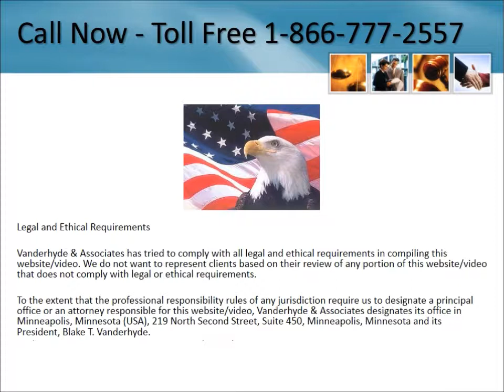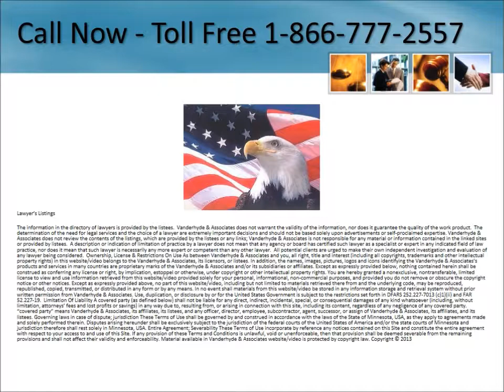Metal on Metal Hip Replacement Lawyer Alabama, 1-866-777-2557 Hip Replacement Lawsuit Alabama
Metal on Metal Hip Replacement Lawsuit Alabama 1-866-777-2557 Metal on Metal Hip Replacement Lawyers Alabama - Free Consultation - No Legal Fees Unless you Receive Money

Hip Implant, Hip Replacement Problems, recall on hip replacement, hip replacement implants, hip replacements recall

Serving entire State including:

Akron
Theodore
Bucks
Duncanville
Brundidge
Plantersville
Millry
Clio
Pine Level
Spruce Pine
Millerville
Trinity
Toney
Owens Cross Roads
Cedar Bluff
Sawyerville
Gainestown
Adger
Monroeville
Alton
Athens
Hayden
Eastaboga
Harvest
Chancellor
Cromwell
Sterrett
Cottonwood
Pansey
Holly Pond
Lenox
Allgood
Coaling
Guin
Haleyville
Faunsdale
Newton
Daviston
Coffeeville
Gainesville
Calera
Eclectic
Douglas
Rogersville
Orange Beach
Centre
Delmar
Millport
Enterprise
Cleveland
Spring Garden
Princeton
Dutton
Oakman
Grove Hill
Elmore
McShan
Newbern
Brent
Falkville
Cottondale
Cherokee
Hazel Green
Wedowee
Arlington
Jachin
Fackler
Seminole
Montevallo
Lincoln
Estillfork
Jack
Rutledge
Fruithurst
Coker
Muscadine
Cropwell
Anderson
Weaver
Grady
Fitzpatrick
Malcolm
Wilton
Alma
Garden City
Phenix City
Walker Springs
Reform
Grant
Pine Hill
Valley Head
Gordo
Pinckard
Sulligent
Skipperville
Ariton
Union Grove
Helena
Addison
Madison
Gaylesville
Toxey
McKenzie
Lisman
Vinegar Bend
Silas
Loxley
Muscle Shoals
Shelby
Chunchula
Woodstock
Pinson
Irvington
Kellerman
Kent
Mulga
Perdido
Eva
Lexington
Alabaster
Robertsdale
Brookwood
Anniston
Echola
Tuscumbia
Forest Home
Megargel
Thomaston
Gulf Shores
Minter
Knoxville
Black
Letohatchee
Columbia
Cook Springs
Lafayette
Deatsville
Catherine
Clopton
Vance
Hodges
Attalla
Stapleton
McIntosh
Lynn
Laceys Spring
Millbrook
Hurtsboro
Dickinson
Sylacauga
Fairfield
Bynum
Guntersville
Waverly
Boykin
Sheffield
Tallassee
Hoover
Hanceville
Chatom
Collinsville
Florala
Greensboro
Safford
West Blocton
Phil Campbell
Houston
Bankston
Epes
Elrod
Logan
Vina
Kinston
Ragland
Leighton
Sunflower
Kellyton
Lanett
Brierfield
Carrollton
Flomaton
Pike Road
Evergreen
Quinton
Spanish Fort
Delta
Bon Secour
Salitpa
Greenville
Winfield
Childersburg
Leroy
Gilbertown
Deer Park
New Hope
Section
Carlton
Annemanie
Trafford
West Greene
Fyffe
Range
Ozark
Bear Creek
Trenton
Magnolia
McCalla
Dora
Somerville
Brookside
Bayou La Batre
Oak Hill
Pennington
Cardiff
Hollywood
Capshaw
Lillian
Dozier
Ider
Huntsville
Aliceville
Selma
Bridgeport
Nanafalia
Empire
Chapman
Midway
New Castle
Beatrice
Valhermoso Springs
Peterson
Saraland
Fairhope
Wing
Hollytree
New Brockton
Vincent
Hartselle
Snow Hill
Lower Peach Tree
Sumiton
Mathews
Jasper
Kimberly
Edwardsville
Uriah
Pine Apple
Cullman
Slocomb
Belle Mina
Butler
Clay
Atmore
Whatley
Springville
Furman
Mexia
Odenville
Dolomite
Auburn University
Banks
Repton
Talladega
Wadley
Fort Payne
Sweet Water
Crossville
Maylene
Heflin
Moulton
Double Springs
Hope Hull
Graysville
Abernant
Castleberry
Stockton
Warrior
Myrtlewood
Thomasville
Shorterville
Luverne
Grand Bay
Creola
Dauphin Island
Troy
Adamsville
Thorsby
Verbena
Ashville
Newville
Wellington
Clinton
Oneonta
Green Pond
Sycamore
Needham
Headland
Choccolocco
Dadeville
Opelika
Cloverdale
Goodway
Albertville
Gordon
East Tallassee
Gantt
Seale
Lapine
Saginaw
Berry
Russellville
Georgiana
Alexander City
Boligee
Gadsden
Horton
Billingsley
Mount Hope
Morris
Livingston
Ryland
Langston
Ashland
Cecil
Lockhart
Scottsboro
Clayton
Tuskegee
Vandiver
Franklin
Foley
Pittsview
Calvert
Mobile
Rainsville
Eufaula
Centreville
New Market
Samantha
Brantley